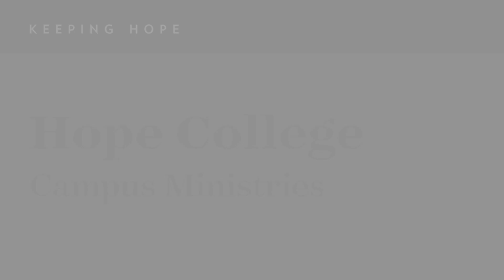"All Creatures of Our God and King" by Worship Team | Campus Ministries at Hope College